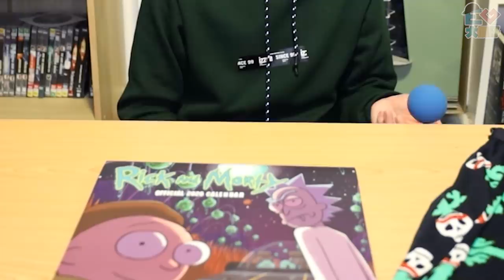【洗錢】去旅行D錢洗去邊？！去墨爾本兩日就買左好多野！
終於剪好！你地去旅行又會買咩？